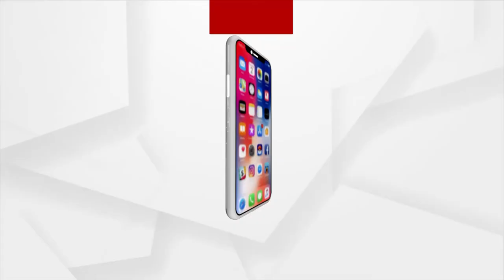ଆଜି ଶ୍ରୀମନ୍ଦିରରେ ଚିତାଲାଗି ଅମାବାସ୍ୟା ନୀତି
ଆଜି ଶ୍ରାବଣ ଅମାବାସ୍ୟା ଉପଲକ୍ଷେ ଶ୍ରୀମନ୍ଦିରରେ ଚିତାଲାଗି ଅମାବାସ୍ୟା ନୀତି ଅନୁଷ୍ଠିତ ହେବ। ଆଜି ମହାପ୍ରଭୁଙ୍କୁ ରତ୍ନଚିତା ଲାଗି ହେବ। ମହାପ୍ରଭୁ ଶ୍ରୀଜଗନ୍ନାଥଙ୍କୁ ହୀରା ଚିତା, ପ୍ରଭୁ ବଳଭଦ୍ରଙ୍କ ନୀଳା ଚିତା ଓ ଦେବୀ ସୁଭଦ୍ରାଙ୍କୁ ପାନା ଚିତା ଲାଗି ହେବ।